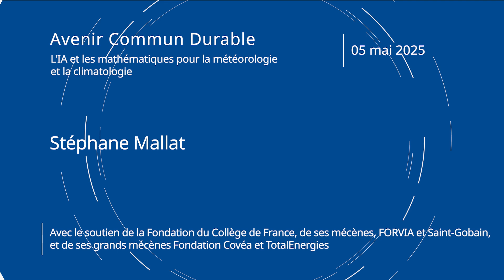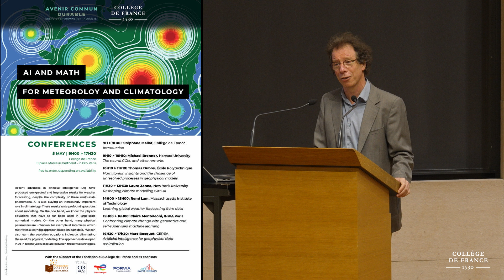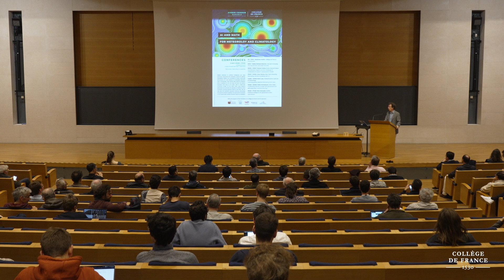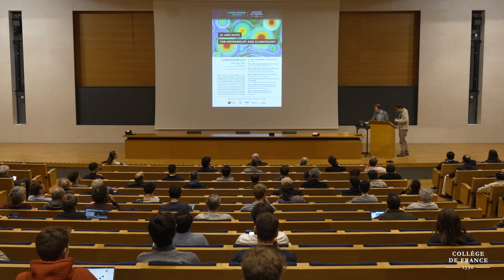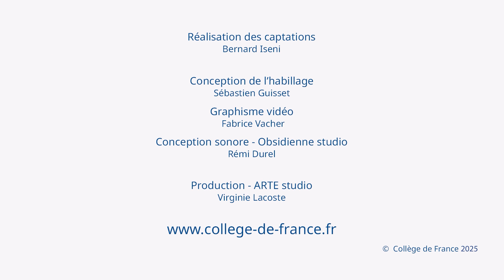L'IA et les mathématiques pour la météorologie et la climatologie (1) - 2024-2025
L'IA et les mathématiques pour la météorologie et la climatologie
Colloque organisé dans le cadre de l’initiative « Avenir Commun Durable »
Conférence du 05 mai 2025 : Introduction

Intervenant :
Stéphane Mallat, professeur du Collège de France

L'événement est en anglais.

Recent advances in artificial intelligence (AI) have produced unexpected and impressive results for weather forecasting, despite the complexity of these multi-scale phenomena. AI is also playing an increasingly important role in climatology. These results raise profound questions about modelling. On the one hand, we know the physics equations that have so far been used in large-scale numerical models. On the other hand, many physical parameters are unknown, for example at interfaces, which motivates a learning approach based on past data.  We can also learn the evolution equations indirectly, eliminating the need for physical modelling. The approaches developed in AI in recent years oscillate between these two strategies.

This conference will present the state of the art at the interface between mathematics, physics and statistical learning using deep neural networks. It will highlight the advantages and disadvantages of the different modelling strategies, as well as the a priori incorporated in the form of equations or algorithmic architectures, in relation with physics. An objective is to encourage a dialogue between mathematicians, AI researchers, meteorologists and climatologists.

L’initiative Avenir Commun Durable, dans laquelle s’inscrit ce grand événement, bénéficie du soutien de la Fondation du Collège de France, de ses grands mécènes la Fondation Covéa et TotalEnergies et de ses mécènes Faurecia et Saint-Gobain.